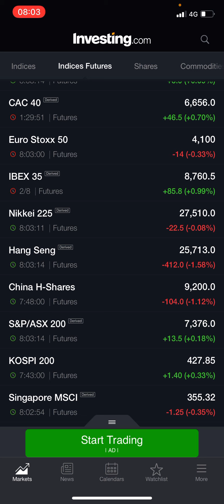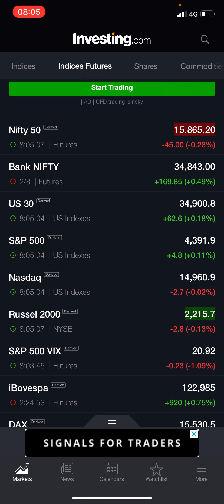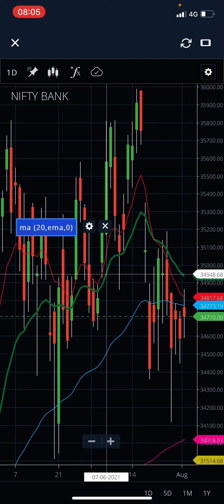NIFTY and BANKNIFTY / CHAI par charcha 03 Aug Tuesday / imp levels for today